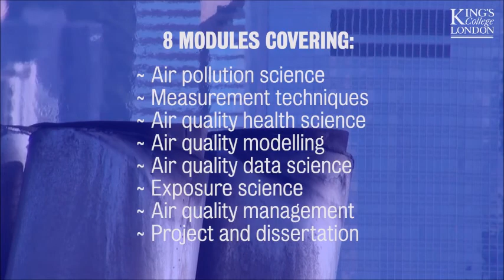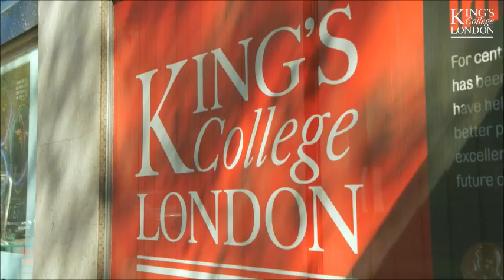Study a Global Air Pollution & Health MSc at King's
Find out about King's new Global Air Pollution & Health MSc course.

The only MSc that links air pollution science with exposure science and health science. The science module is lead by international epidemiologist and deals with the associations between air pollution and health

The MSc is taught and supported by a range of internationally renowned scientists in the air pollution and medical fields the majority of them are advisers to UK government, the European commission, the world health organisation, and to various other international committees.